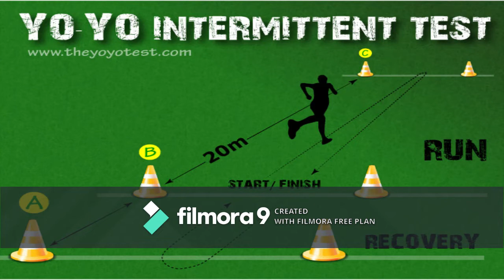ZOOM ONLINE CRICKETERS TITI || Mizoram Spinner tha ten enge an sawi.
Video Editing hi ka software hman thin hi a muan deuh avangin awlsam zawk ka download a, WaterMark a lo paih theih silo a, ka ti laklawh tawh si a, in mihriatthiam na ka ngen e.